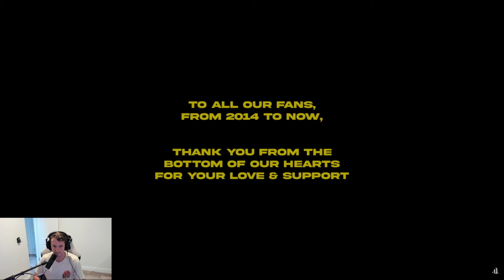Weekly Wednesday #67! Villain Of The Story - Decade Reaction!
Hello!

Definitely let me know your thoughts on the new single from VOTS! Definitely a fun one for me, and I will definitely be listening to this again and again! Have a great day!

LYRICS

Ten years gone by
I’ve given all I’ve got inside
This can’t be healthy
I’m running on empty
What about my peace of mind?
I’m mentally exhausted
And it feels like my wounds have been salted
It’s crazy that I wanted this
Never thought that it would come to this

You’re just unlucky
Your time is coming

I keep running in place and I get nowhere
Was it all for nothing?
I see it all fall apart with my own eyes
And realize that I’ve been
Dropped down not ever knowing how
I ever got so high
Where’s the light that made me feel alive?
Alive

The fear in my mind
Has driven all my hopes to hide
Now I’m feeling the pressure
Does it get any better?
Am I running out of time?
Now my body’s exhausted
Thought I found hope but I lost it
Is it crazy that I wanted this?
Am I crazy now
Because

Alive

But if I don’t keep running
I’ll never know what could have been
If I give in I kill my dignity
But if this is what it will take to make me feel whole
Then I know, know, I know
I can’t give in

Alive
Alive

Written by Christian Grey and Logan Bartholomew
Mixed and Mastered by Sebastian Sendon